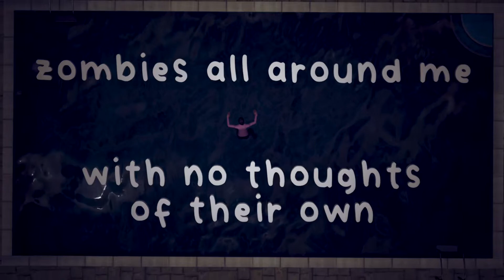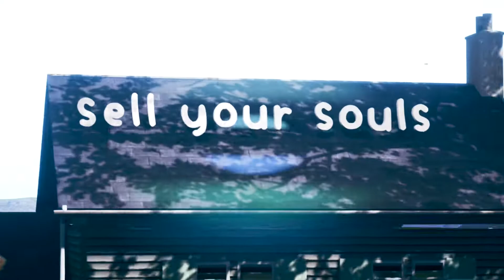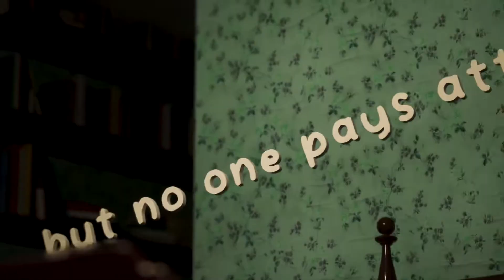Smoke Screen lyric video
Done by @anuvamedia